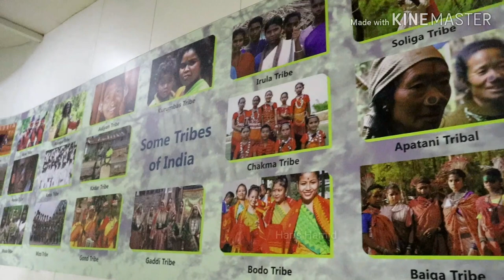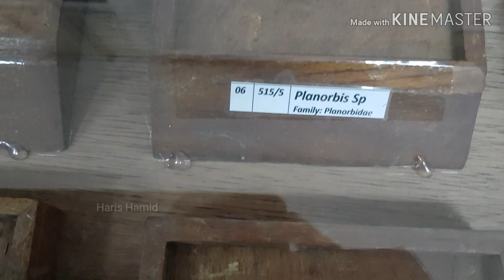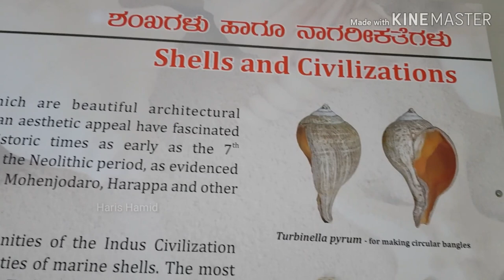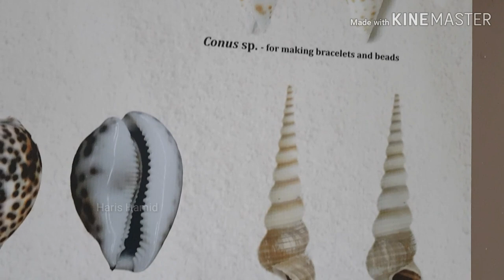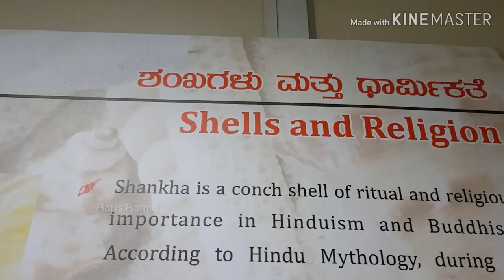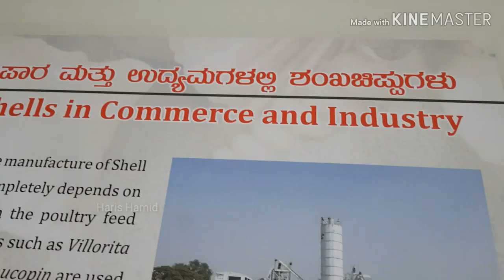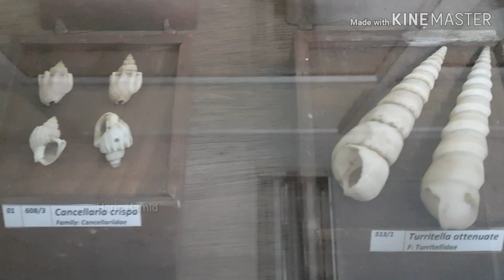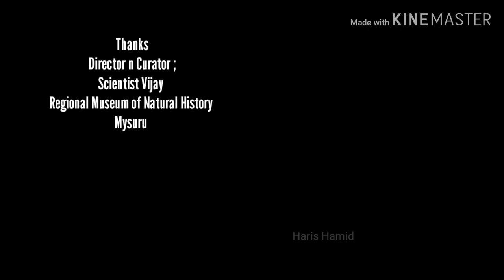Shankha The Shells Exhibition Regional Museum of Natural History Mysuru || Karnataka Tourism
Shankha The Shells Exhibition Regional Museum of Natural History Mysuru is well organised n they have collected 1000s of rare varieties of shells and it is amazing to know that so many varieties of shells exists in nature.
It is very informative on the different types of shankha or the shells, the exhibition is awesome and it is educative to both the children and parents.
Shankha The Shells Exhibition tells us about the different uses of shells in various industry, shankha or the shells are also commercial consumer products as different jewellery are made from Shankhas or the shells.Earings studs rings bags neck lace are all made using shankha or the shells!
Shankha The Shells Exhibition also informs about the use of shells in medicine to treat illnesses.  Shankha The Shells are also used as cement as building materials.
Shankha The Shells Exhibition  is very informative n educative that the parents must take their children to the exhibition organised by Regional Museum of Natural History Mysuru
BGM music from YouTube Audio Library Use headphones or sound system for best experience Kindly like share also express your views in the comments section thanks support by subscribe thanks l Haris Hamid Mysore aka CityBikerHarry